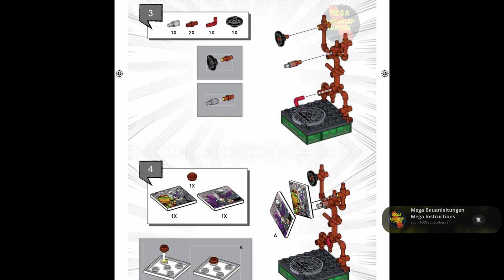Classic Series Raphael™ Instructions | Teenage Mutant Ninja Turtles | DMW26 | Mega Bloks | Construx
Erscheinungsjahr: 2016
Teile: 38

Werbetext:
Capture the ninja fury with the Classic Series Raphael™  figure by Mega Bloks TMNT Collectors! The baddest of the Turtles turns up the attitude when you build and display this hyper-poseable micro action figure against a classic Turtles-themed backdrop of pipes and original illustrated panels. Featuring supreme articulation, the highly detailed Raphael micro action figure comes with a premium metal shell, removable accessories, signature twin sai weapons, and a manhole cover stand. Connect with other TMNT Collectors sets to build your own master display!

One highly detailed, hyper-poseable Raphael micro action figure with metal shell, removable accessories, and sai weapons
Our most articulated figure design yet!
Classic-themed buildable display stand with pipes, manhole cover, and original illustrated panels
Collect all the figures in the series and build the full, illustrated story
Combine with other Mega Bloks TMNT Collectors sets and build your own master mutant collection!